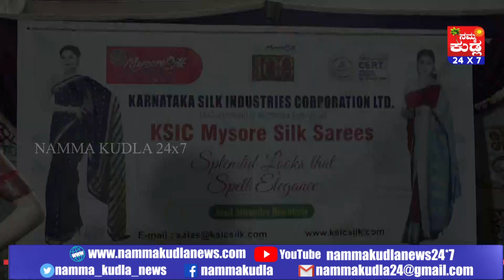ಕರಾವಳಿಯಲ್ಲಿ ರೇಷ್ಮೆ ಸೀರೆ ಪ್ರದರ್ಶನ ಮತ್ತು ಮಾರಾಟ ಮೇಳ..!!!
ಕರ್ನಾಟಕ ರೇಷ್ಮೆ ಉದ್ಯಮಗಳ ನಿಗಮ ನಿಯಮಿತ ಇದರ ಪಾರಂಪಾರಿಕ ಉತ್ಪನ್ನವಾದ ಮೈಸೂರು ಸಿಲ್ಕ್ ಸೀರೆಗಳ ಪ್ರದರ್ಶನ ಮತ್ತು ಮಾರಾಟವು ಇಂದಿನಿಂದ ಡಿ. 8 ರ ವರೆಗೆ ಮಂಗಳೂರಿನ ಲಾಲ್ ಬಾಗ್ ಸಮೀಪದ ನೆಹರೂ ಅವೆನ್ಯೂ ರಸ್ತೆಯ ಪ್ರಾದೇಶಿಕ ಹಿಂದಿ ಪ್ರಚಾರ ಸಮಿತಿಯ ಸಭಾಂಗಣದಲ್ಲಿ ನಡೆಯಲಿದೆ.  ದಕ್ಷಿಣ ಕನ್ನಡ ಜಿಲ್ಲಾಧಿಕಾರಿ ಸಿಂಧು ಬಿ.ರೂಪೇಶ್ ಸಿಲ್ಕ್ ಸೀರೆಗಳ ಪ್ರದರ್ಶನ ಮತ್ತು ಮಾರಾಟದ ಉದ್ಘಾಟನೆಯನ್ನು ನೆರವೇರಿಸಿದರು.